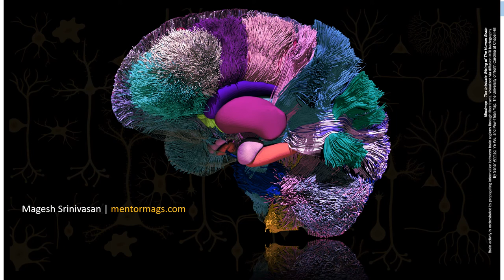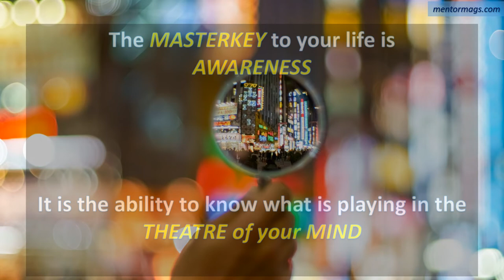Human Intelligence Mapping Masterclass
HUMAN INTELLIGENCE MAPPING [H.I.M ] MASTERCLASS

Developing People to take on challenges of the 21st Century requires an intense effort towards equipping the upcoming generation with meaningful INSIGHTS.

The most important aspect of LEARNING begins with LEARNING ABOUT your BRAIN and how to make it your SUPERPOWER to SUCCESS in life and also to RE-DESIGN a BETTER World for yourself and everyone on the PLANET.

Come PARTICIPATE in a 2-HOUR ACTIVE LEARNING process every SATURDAY or SUNDAY between 5 to 7 PM India time.

HIM MASTERCLASS aims to TRANSFORM participants to become lifelong learners by inspiring them with tools and frameworks. It will be well worth your time & effort.